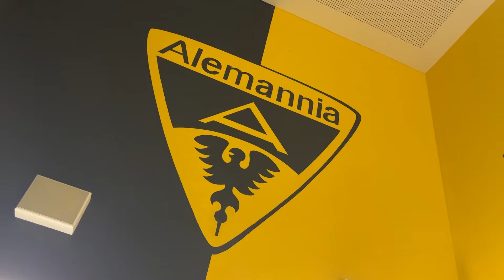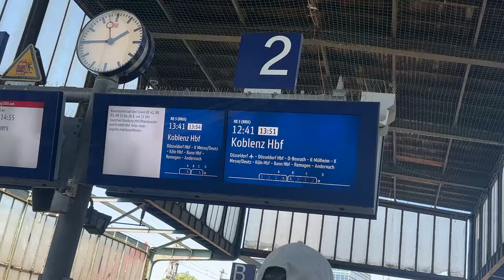I Met Angry Ginge as England QUALIFY for Knockouts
I watched England vs Slovenia in Cologne as the three lions qualify for the knockouts...